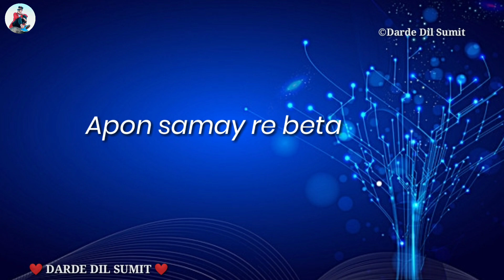💕New khortha whatsapp status video💕Khortha Status |Super hit khortha song status video